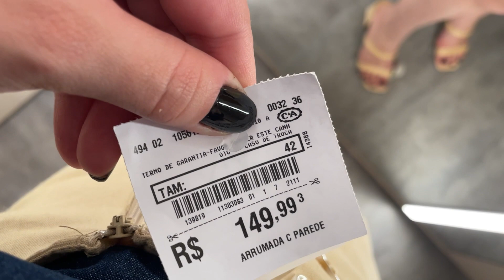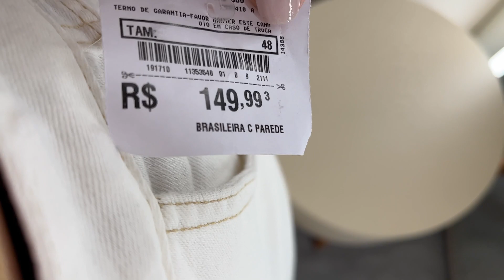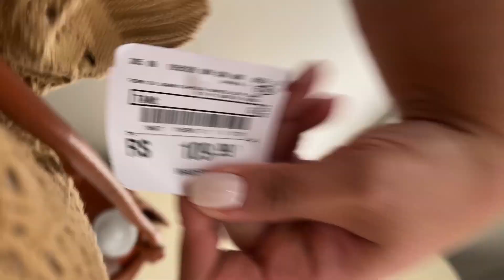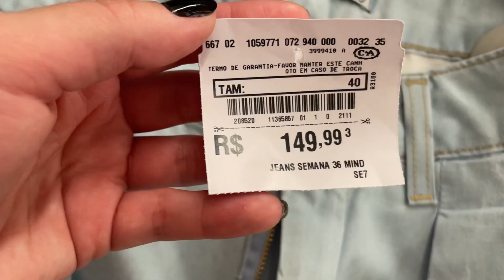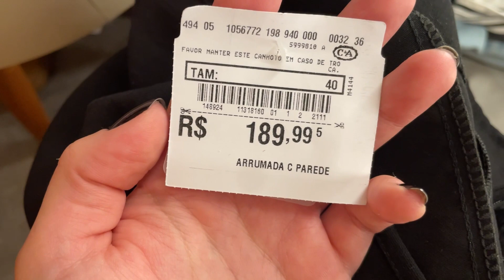PROVADOR C&A COLEÇÃO NOVA! SHOPPING MORUMBI | ESTÁ LINDA DEMAIS! 😱♥️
Olá meninas! Sejam bem vindas ao nosso canal! Hoje fizemos provador na C&A no shopping Morumbi Vem conferir! ♥️♥️

NÓS SIGAM TAMBÉM PARA MAIS CONTEÚDOS EM PRIMEIRA MÃO ⤵️

CUPONS ATIVOS DA RAFA 👇🏻
✅ RENNER: DESCONTODARAFA

Nossas medidas ⬇️
Rafa
Altura: 1.70
Cintura: 96.5
Busto: 104
Quadril: 123

Lay
Altura: 1,63
Cintura: 72
Busto: 87
Quadril: 105

Links das peças:
Lay usou: 👇🏻

Short jeans com pregas azul claro

Sandalia tiras finas preta

Bolsa clutch preto

Looks da Rafa 👇🏻
Vestido amarelo de Linho